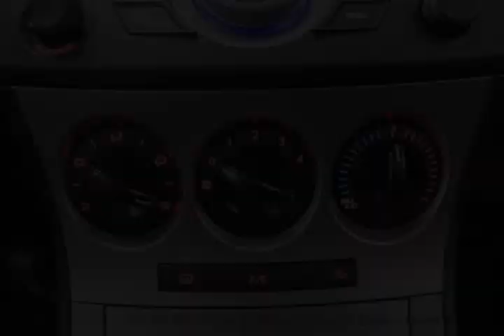Mark Wilsons Better Used Cars - 2010 Mazda Mazda3 SKA GS HATCH 6-SPD! BLUETOOTH! PWR PKG! 1 OWNER! H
Mark Wilsons Better Used Cars - 2010 Mazda MAZDA3 SKA GS HATCH 6-SPD! BLUETOOTH! PWR PKG! 1 OWNER! H A1251425